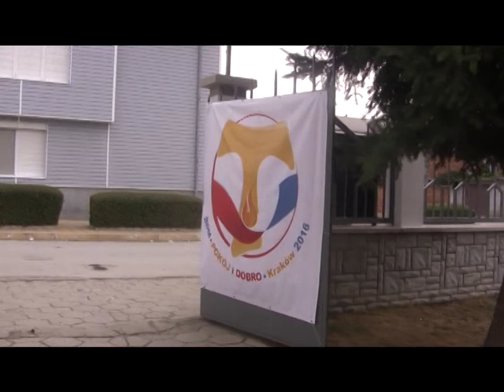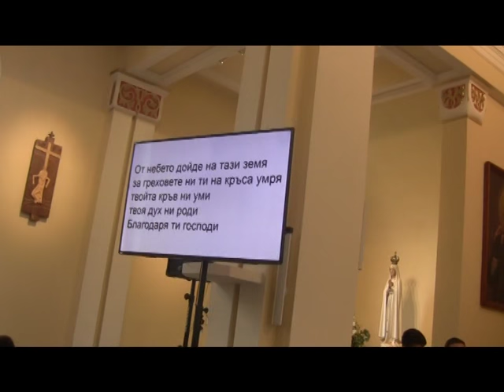Международен Християнски фестивал-Белозем 2016/2-ра част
Конференция на тема :Изгубената овца с водещ:От.Елко Терзийски и Евхаристия с проповедник От.Неделчо Начев